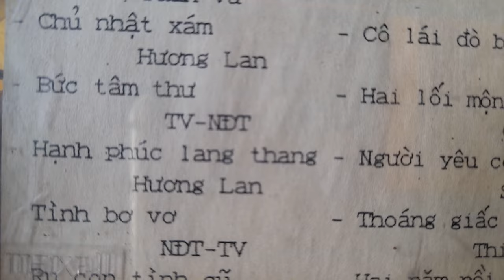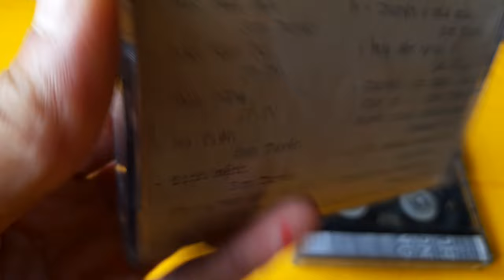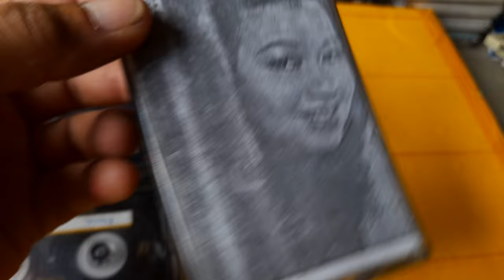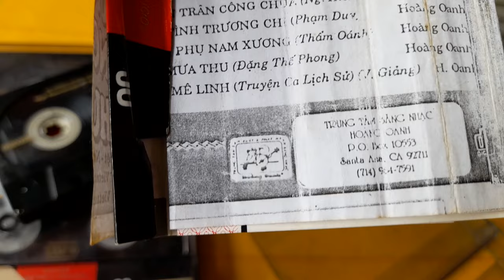300K - 5 BĂNG CỤ TỔ MAXELL UDII